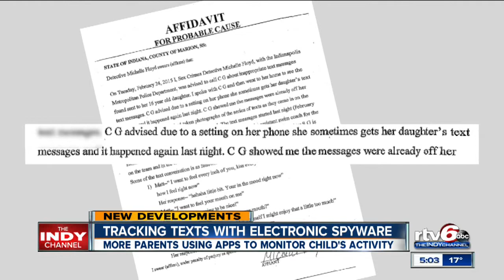Tracking texts with electronic spyware